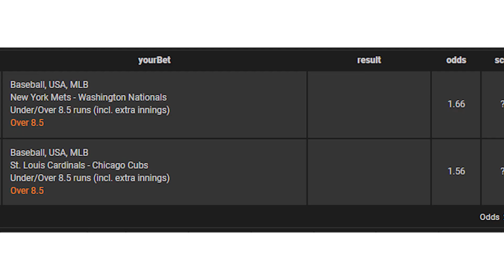As E Dey Hot Predictions For Today | 27th July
You've come to the right place if you're a die-hard sports fan or simply love the thrill of sports predictions.